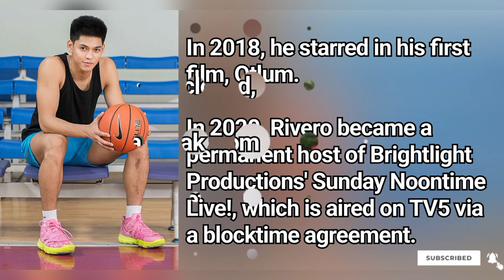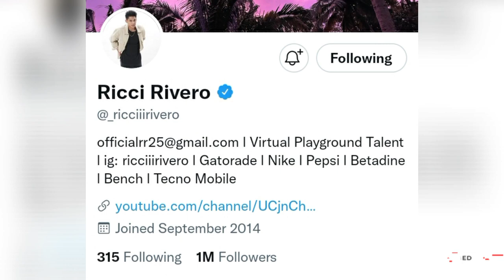Ricci Rivero(Andrea Brillantes New Boyfriend) Lifestyle 2022 || Biography, Career, Net worth, Cars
This video gives the details of the lifestyle(Biography, Real Name, Age, Partner, Career and Networth) of Popular Filipino Basketball Player Ricci Rivero Boyfriend of Actress Andrea Brillantes